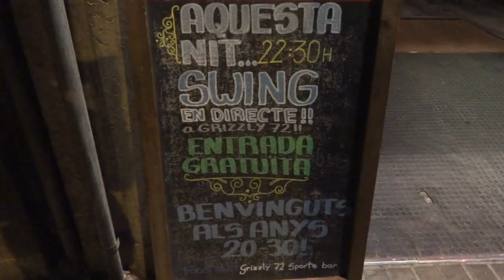STORYVILLE JASS BAND al Grizzly 72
El Grizzly 72 inaugura les nits de swing en directe amb la Storyville Jass Band. Estarem cada 15 dies a partir de les 22'30h.